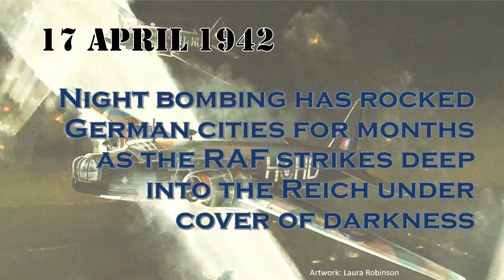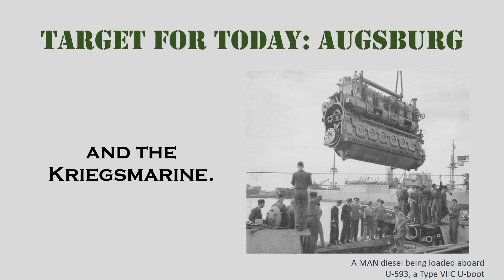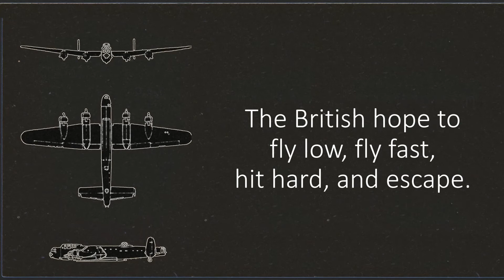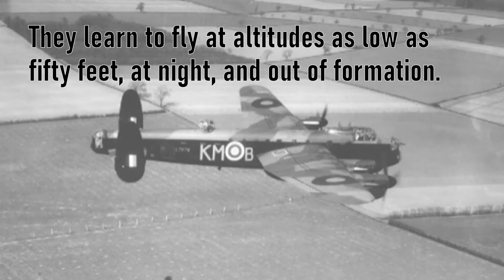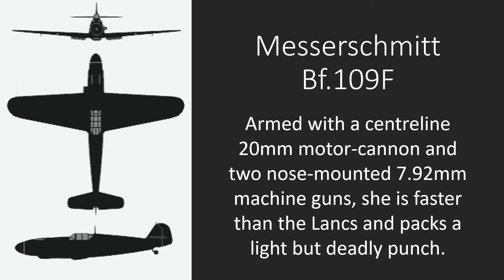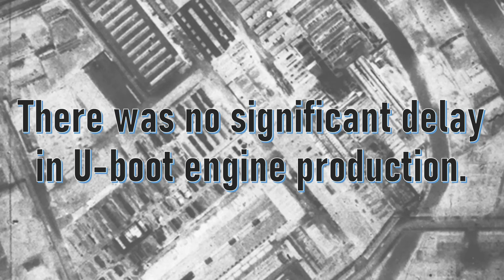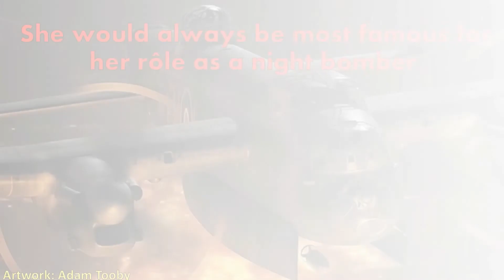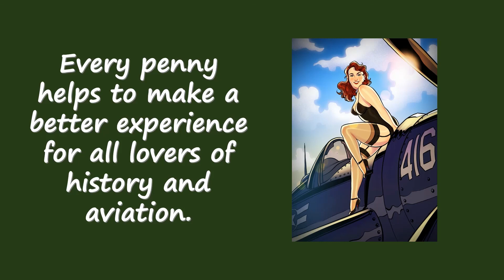17 April 1942 - To you this honourable bounty shall belong: The Augsburg Raid Story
As night bombing proves ineffective at stopping the German war machine, the RAF decides to employ the Lancaster bomber in her daylight debut. Flying at treetop level across over 600 miles of German territory, facing flak and the Luftwaffe, twelve unescorted Lancs take off to bomb the MAN diesel plant in Augsburg, Swabia. This Bavarian complex produces diesels for the Wehrmacht, including Dönitz's deadly U-boots. A story of bravery, sacrifice, daring, and vainglory, this day in warbird history leads to a Victoria Cross as well as the end of daylight strikes for the Royal Air Force.